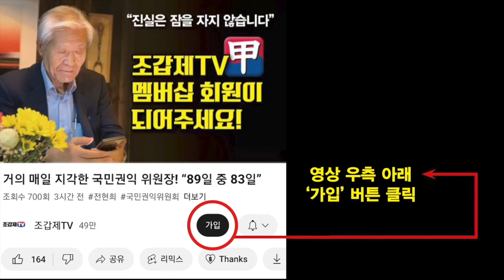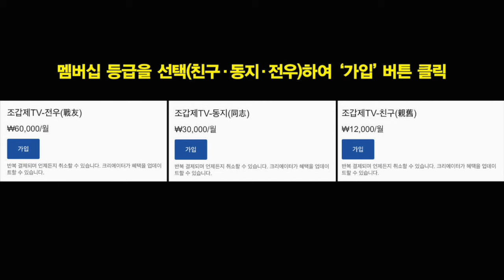30년 전 오늘은 김일성 죽은 날! 사망 날짜까지 맞췄던 심진송 이야기